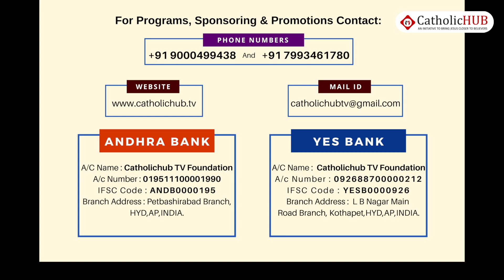Catholic Daily Reflections|English| St. Matthew 9:32-38| Fr.Dharma Raj- Catholic HUB.tv|| 07-07-2020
Theme: St. Matthew 9:32-38